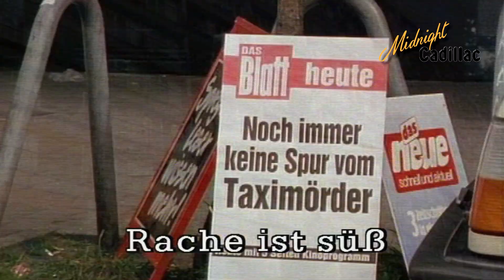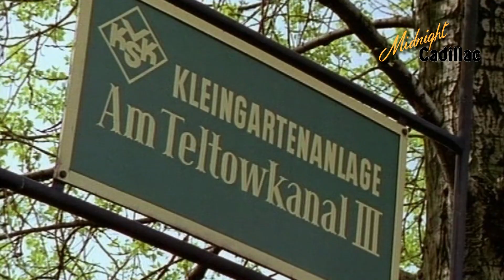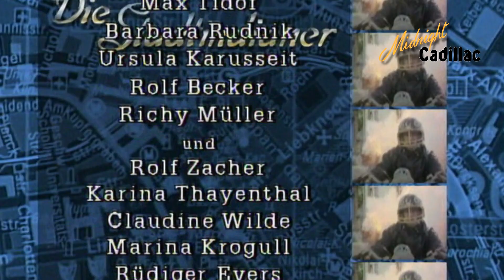Die Stadtindianer - 4. Rache ist süß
Taken from DIE STADTINDIANER Die komplette erste Staffel
4xDVD • Germany • 9742286 • 2019 • ZDF • Pidax